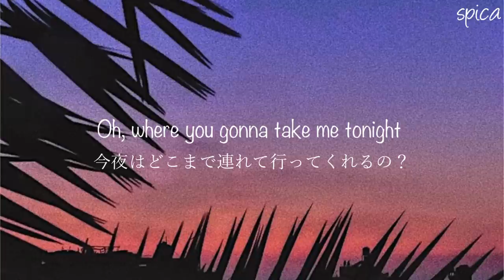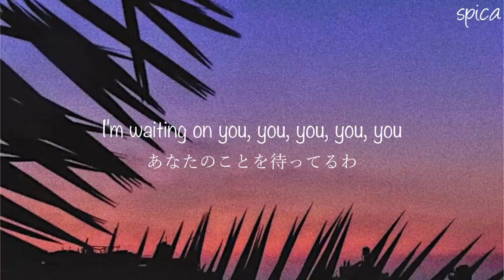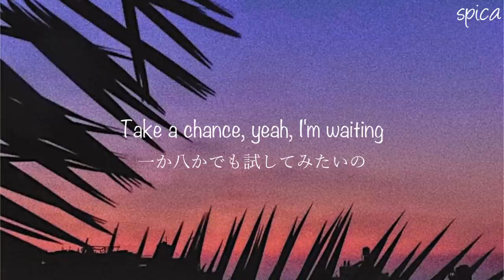和訳【Make A Move】EMMA WAHLIN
リクエスト曲

　　　　　　　　    I'm waiting on you
　　　　　　 Just come and make a move